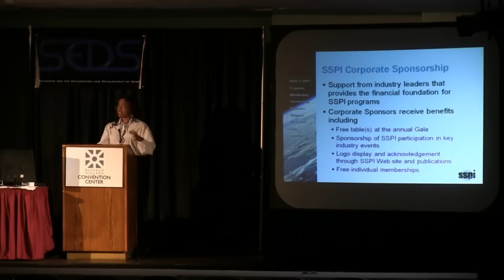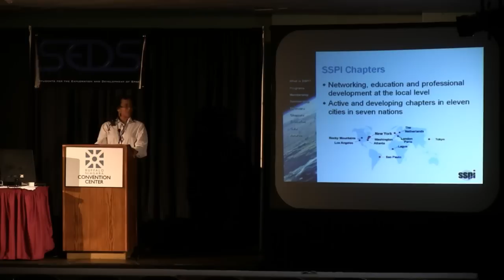SpaceVision 2012: Tamara Bond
The Society of Satellite Professionals International is a nonprofit member-benefit society that serves satellite professionals throughout their careers.  Hear from membership Director Tamara Bond on the role that SSPI plays in the industry.